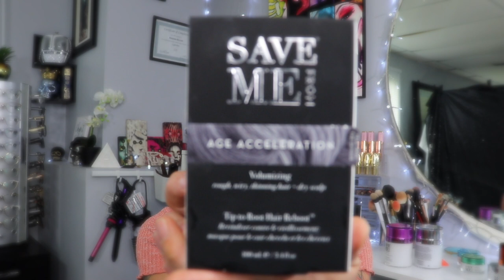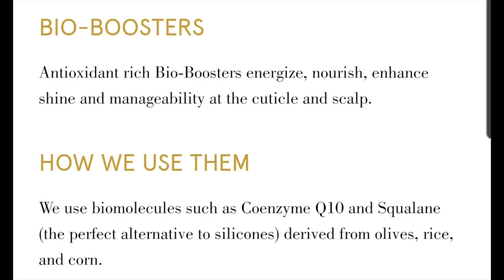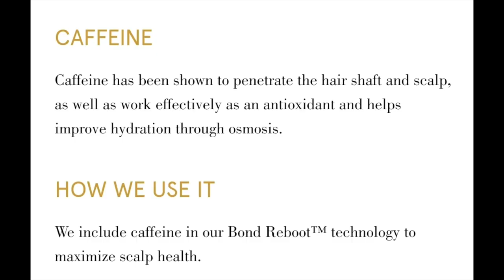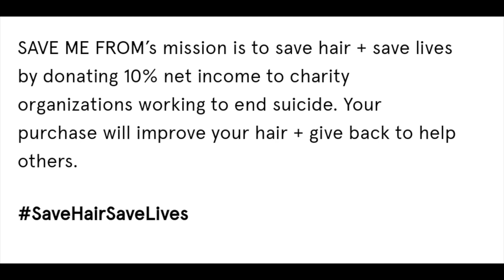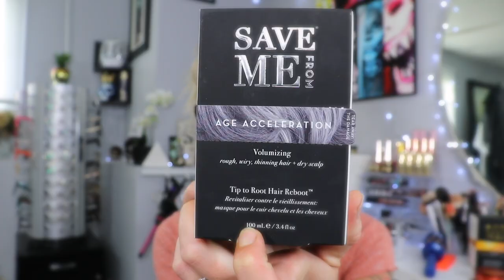How I Style My Short Hair featuring Save Me From | Styling a short bob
Hello beauties. Today i will be showing you how I style my new Short hair. and Ill be Talking about the amazing brand Save Me From.

Hairstylist Club Box    ** HCBAP10  $10 OFF
Nihao Optical   ** Amanda   15%OFF
Pollyeye Contacts  **mins12   12% OFFHairstylist Club Box    ** HCBAP10  $10 OFF

What I Use To Film/Edit:
IMovie
Canva